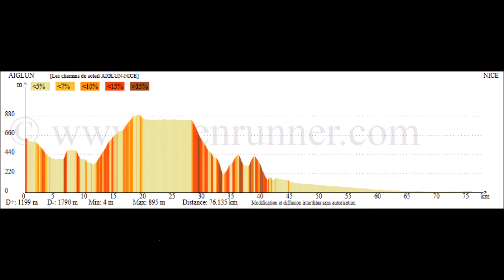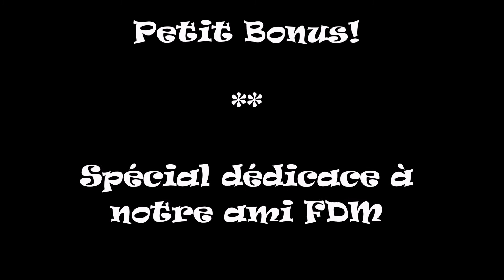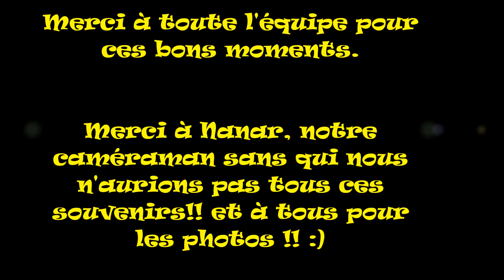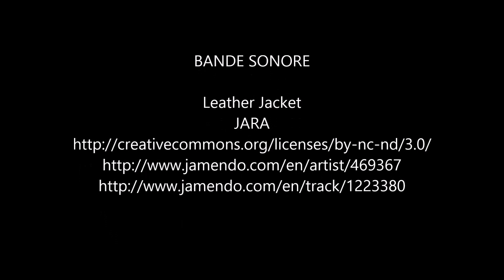Les chemins du Soleil SISTERON-NICE 2016 - 5° étape AIGLUN-NICE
5° et dernière étape  AIGLUN à NICE  et la terminus au bord de la méditerranée pour cette grande traversée des Chemins du Soleil entre Sisteron et Nice
réalisé entre le 30/04/2016 et le 05/05/2016 par les ARVERNEVTT du Puy de Dome